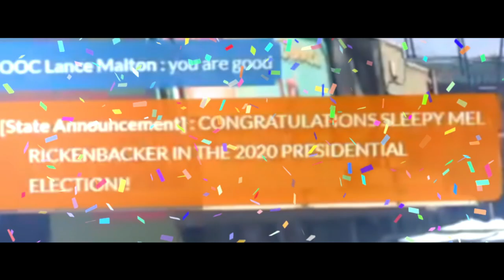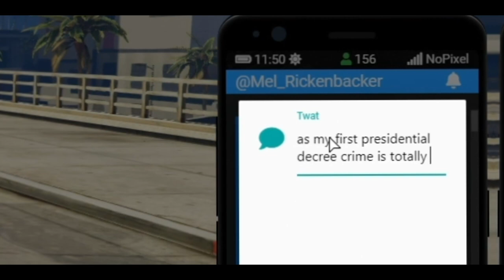BECOMING PRESIDENT IN GTA 5 ROLEPLAY